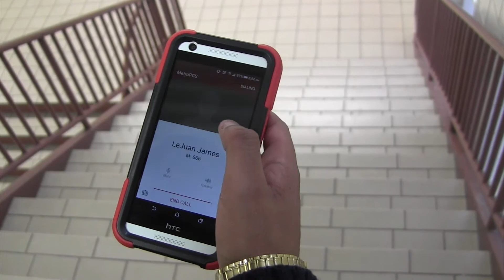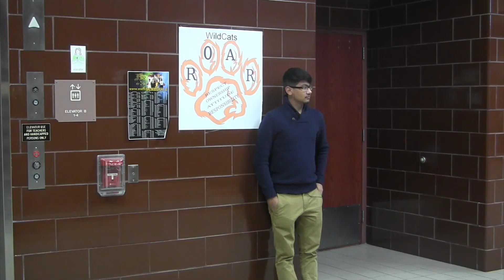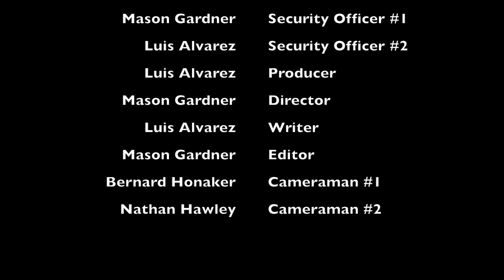The Not So Great Escape...Of Juan Luis.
(Student-Made Short Film) Juan Luis attempts to leave school when he is suddenly caught and chased down by Security.